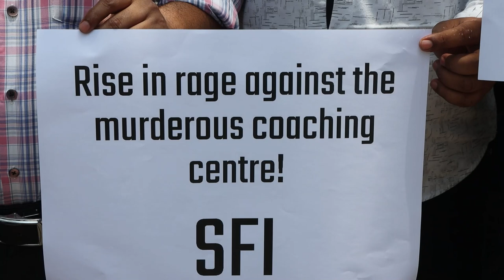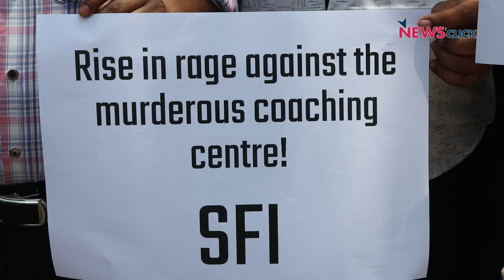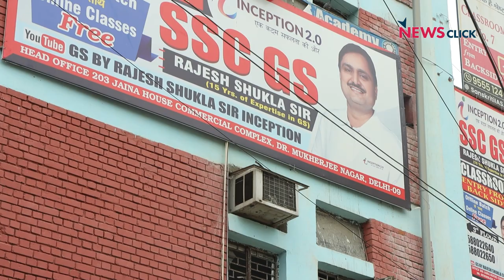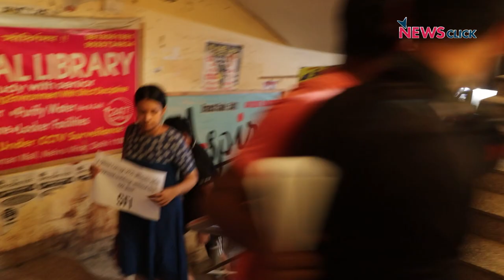हम Coaching Centres के लिए पैसे देने वाली मशीन से ज़्यादा कुछ नहीं, बोले छात्र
दिल्ली के मुखर्जी नगर में कोचिंग संस्थान में लगी आग के बाद छात्र ग़ुस्से में है. उनका आरोप है कि यह घटना दिल्ली नगर निगम, दिल्ली फायर सर्विस और दिल्ली पुलिस की आपराधिक लापरवाही के कारण हुआ. ज़्यादातर संस्थानों के पास वाणिज्यिक गतिविधियों का लाइसेंस नहीं है. किसी आपदा से निपटने के लिए कर्मचारियों की कोई औपचारिक ट्रेनिंग नहीं है.